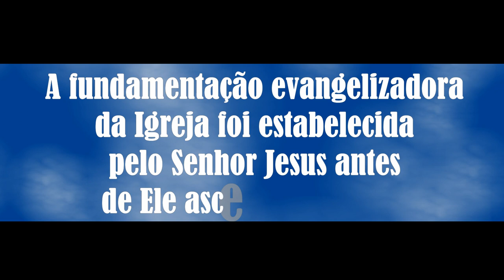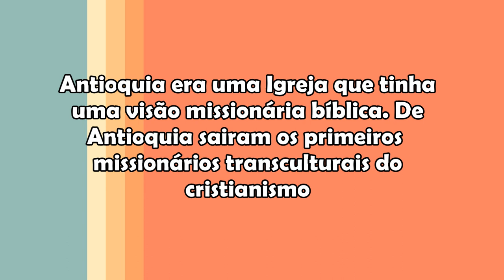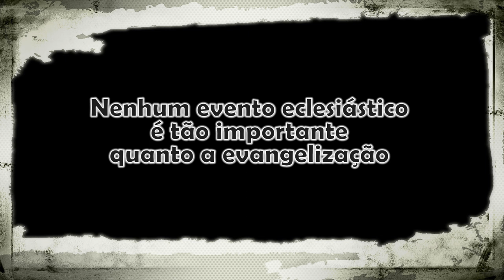Lição 3 - 3º TRIMESTRE 2016 - "Igreja, Agência Evangelizadora"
"Mas recebereis a virtude do Espírito Santo, que há de vir sobre vós; e ser-me-eis testemunhas tanto em Jerusalém como em toda a Judéia e Samaria e até aos confins da terra" (At 1.8).